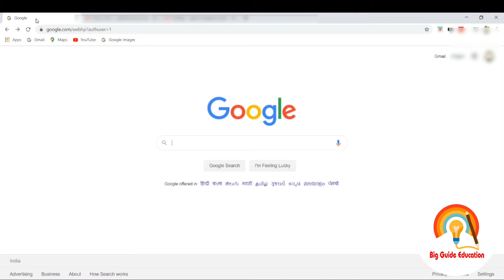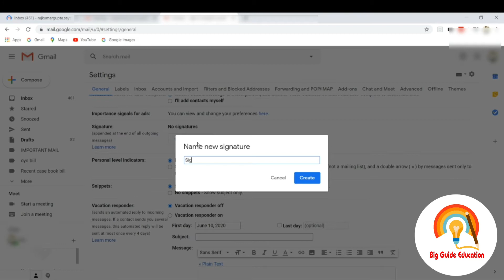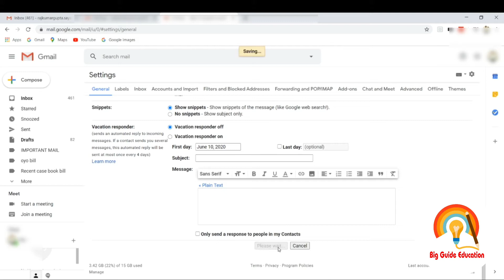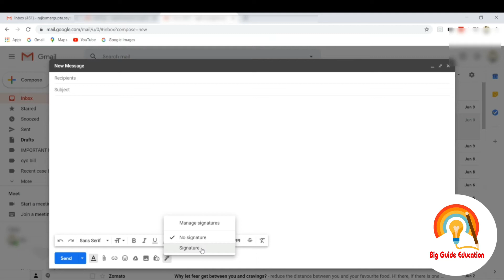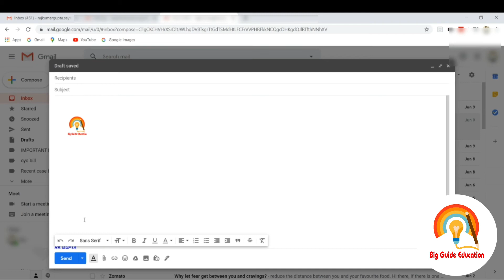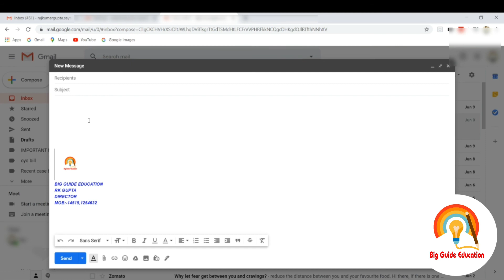How to add signature in gmail | how to add signature in mail.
Big Guide Education is a platform where you can learn lots of thing to related Excel and technology.We know friends today find out Smart salary job is very difficult but if you have some good skill in Ms-Office ,then it is easy to get a job.i really requested to all of you please improve your our own skill.